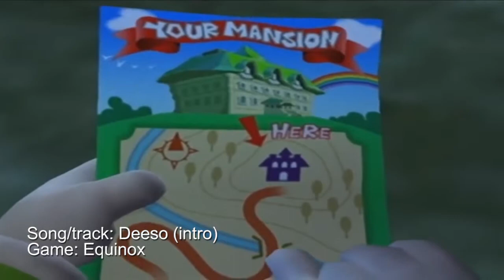Luigi's Mansion con música de Tim Follin para SNES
Se me ocurrió hacer un montaje experimental para demostrar que la música del genial Tim Follin, conformado por las bandas sonoras de Equinox, Plok! y Spider Man & X-Men, Arcade's Revenge para SNES, con una aparición especial de Silver Surfer para NES, intentando que luzca como algo que funcionaría realmente en el juego. Solo cubrí los principales eventos iniciales y algunos jefes, sino se haría muy largo.